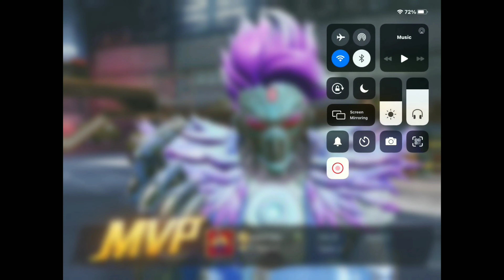TDM MAI SNIPER KI TABHAI || PRO ENIMES || CONTANT KI KAMI MAI || DEVIL FOR REASON || PUBG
HY BHAI LOG TO KYA HAL CHAL HAI AAPKE TO AAJ HUM AAPKE LIYE LE AAYE HAI EK OR VDEO JISME AAPKO DEKHNE MILGA  TDM MATCH ONLY SNIPER LEKIN BHAI YE KKOI AISA NORMAL MATHC NI HAI  ISME MERI COMMENTERY BI HAI JO AAPKI RAI HAI COMMENTS MAI BATAYE  DHANYWAD JAI HIND

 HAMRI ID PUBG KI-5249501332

APKA DIN SUBH HO